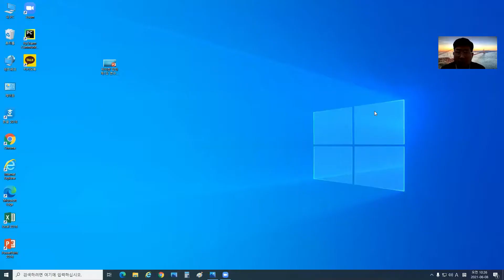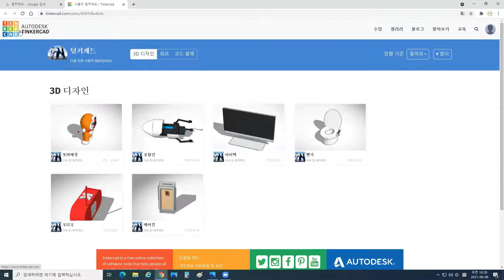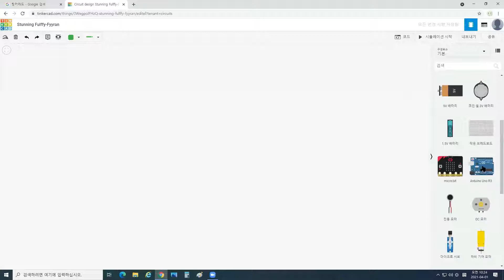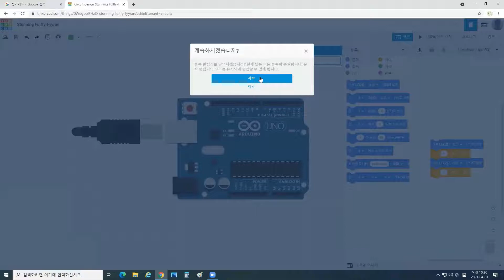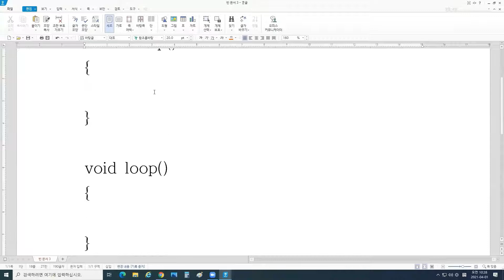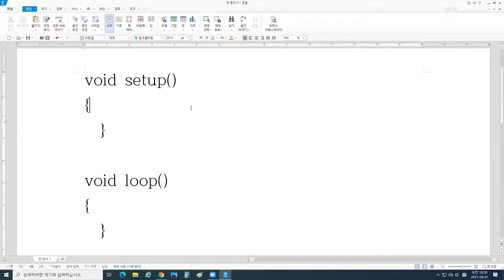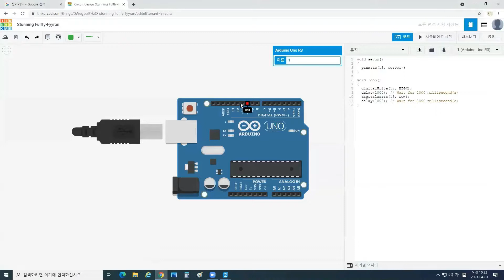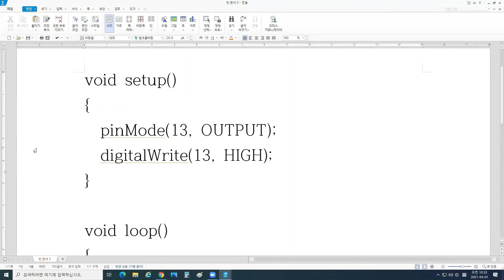팅커캐드 아두이노 코딩 제1강 처음시작하기 제1편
팅커캐드의 아두이노 시뮬레이션을 활용해 코딩을 배우는 과정입니다.

코딩에 관심 있으신분(C언어 모르셔도 그냥 따라하면 됩니다.)

또는 C언어 배우고 그 다음에 어디에 활용할지 고민 하시거나 메이커에 관심이 있으신 분.

우선 처음 시작해 보기 제1편 입니다.

그냥 따라해 보세요